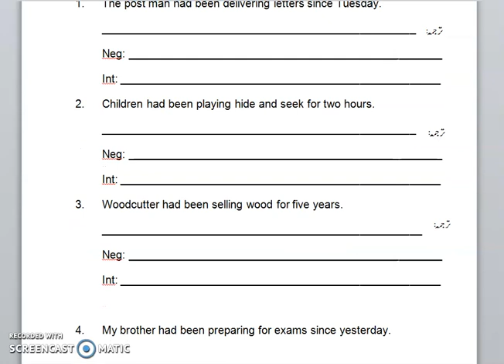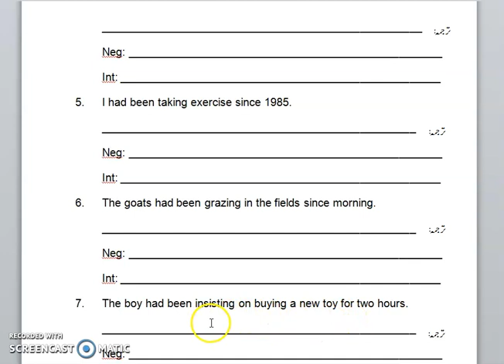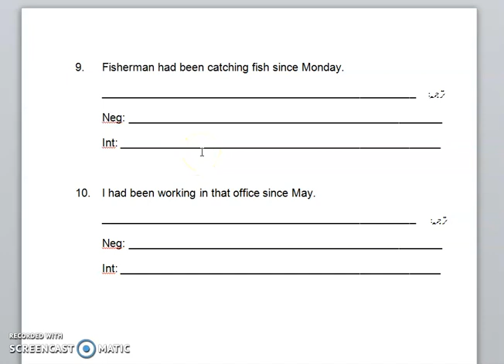class 7 Eng lec # 49